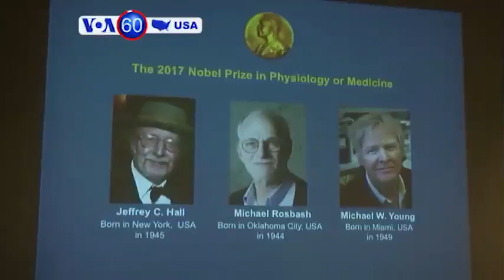Manchetes Americanas 2 Outubro: 58 mortos em Las Vegas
Atirador disparou sobre uma multidão de 22 mil pessoas desde o quarto de hotel no casino Mandalay Nay.